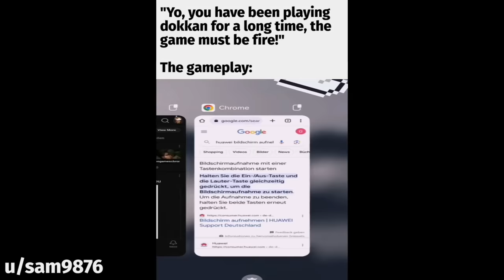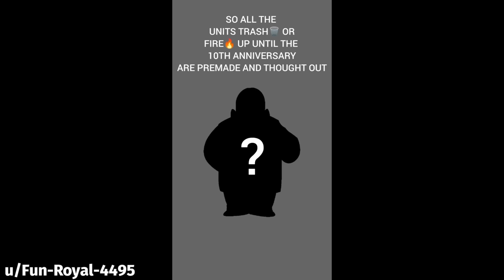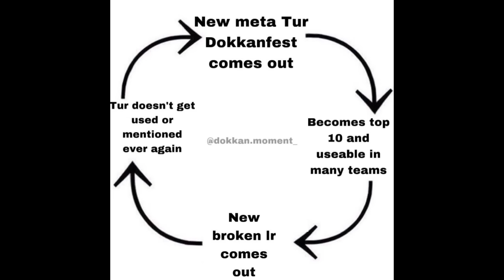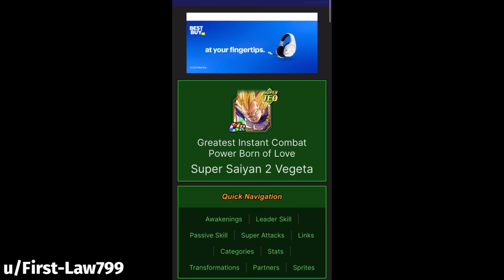DOKKAN BATTLE MEME COMPILATION V118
dbz, meme, memes, dokkan memes, funny, dank, fresh, moments, perfect timing, best, ost, showcase, active skill, dragon stones, summons, global

NEW STUFF COMING THIS WEEK OMG (hopefully)